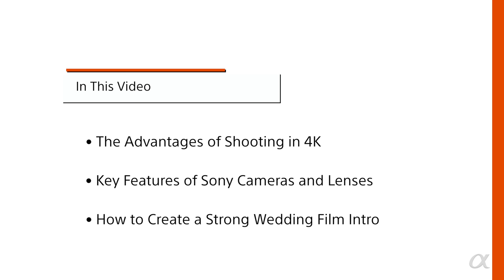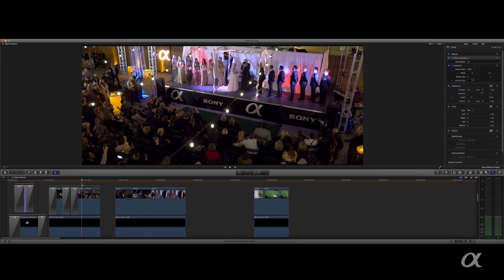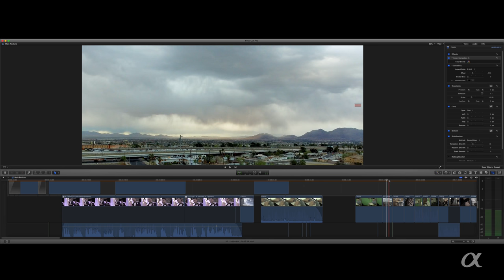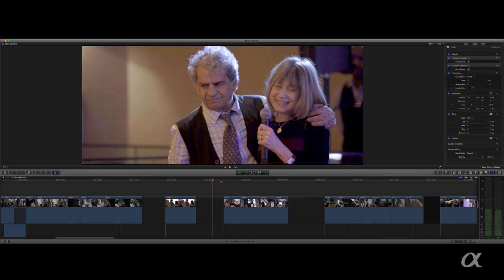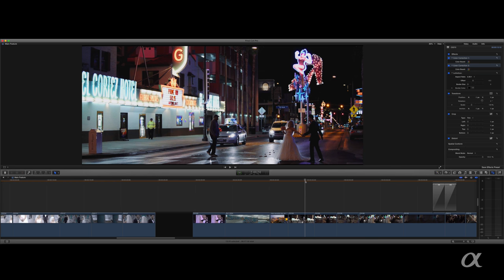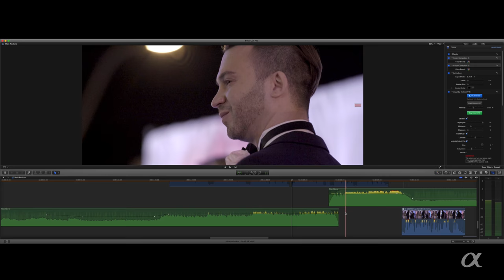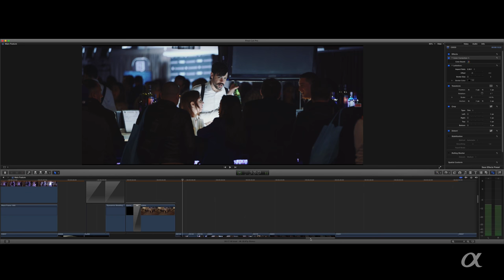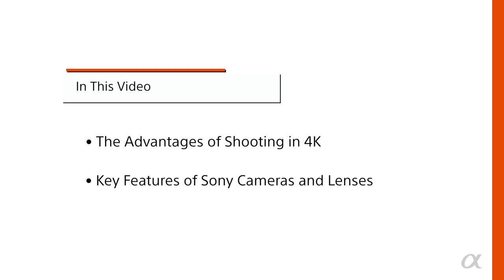Eyenamics cinematic filmmakers BTS l 4K l Sony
Watch filmmakers Amber and Garrette Baird as they walk through their creative process in capturing spectacular cinematic weddings. Go behind the scenes as the dynamic Eyenamics team show you how “Love in Las Vegas” - a real wedding video documenting Jennifer and Michael’s union - was made.